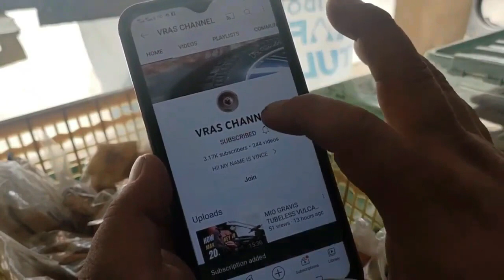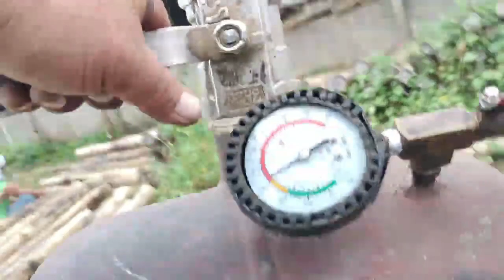How To Repair Valve Stem Traktor Easy Method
IN THIS VIDEO I RESCUE A TRAKTOR AND REPAIR THE STEM FROM SCRATCH.
This video is for educational only. Don't do this at home.

If you like this video  by sending  SUPER THANKS to my videos you can help my channel growth. And  i appreciate YOUR SUPPORT.

HELP ME BUILD MY MOBILE VULCANIZING RESCUE MISSION ON YOUTUBE.
OUR MISSION IS TO HELP PEOPLE WHO NEEDS OUR HELP.

("THE GREATEST GOOD FOR WHAT WE DO FOR ONE ANOTHER")

TO THOSE WHO WANT TO SUPPORT ME TO MAKE A PROJECT AND GIVE DONATIONS.